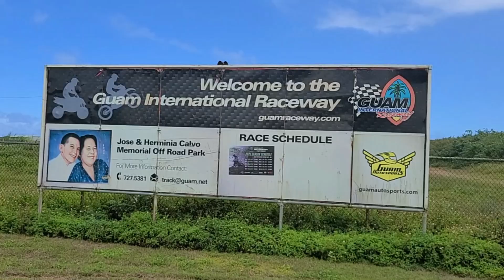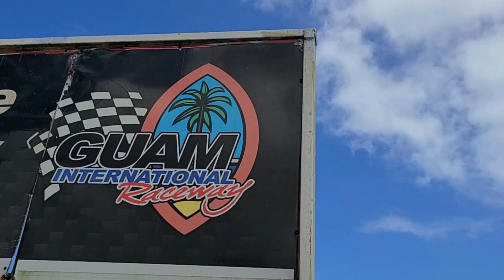Historic 40th running of Smokin' Wheels is also its most critical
There are a ton of sports events happening this weekend, but with all due respect to the baseball, ladies flag football, eSports and other forms of competition, the place to be this weekend is the Guam International Raceway Park up north for the 40th running of Smokin' Wheels.